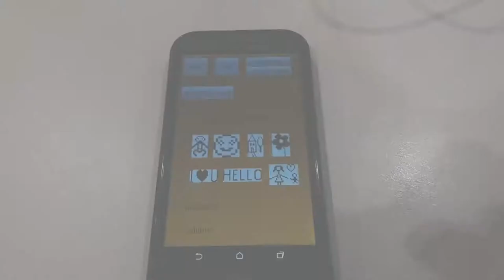SweepScreen: Sweeping Programmable Surfaces to Create Low-fi Displays Everywhere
CHRISTOS MOUROUZI, Isabel Qamar, Anne Roudaut

Late-Breaking Work

Abstract
SweepScreen is a digital paintbrush enabling the printing of low-fidelity lasting free form images. It is made of a row of electromagnets that turn on and off in a specific pattern while the user sweeps across the magnetophoretic surface, thus producing a custom image. Despite being low fidelity (black & white, static images), SweepScreen works on passive surfaces to create bistable images. It can therefore replace physical paper on notice boards, packaging or other labeling systems. It can also be used to fast prototype static free form displays to better understand interactions with new display form factors. This could be of interest for the shape-changing community which struggles to access manufactured free form displays. We present our concept and proof-of-concept prototypes that can print images on flat free form surfaces. We show the results of performance evaluations to test the viability of the device and finish with a discussion about current limitations.